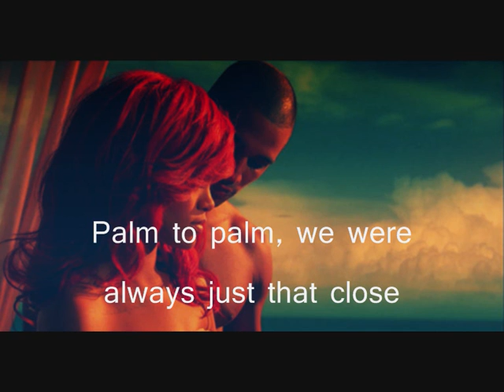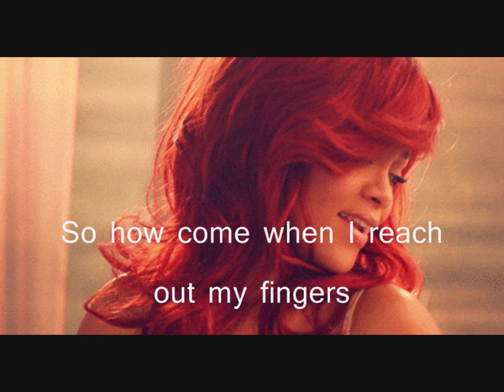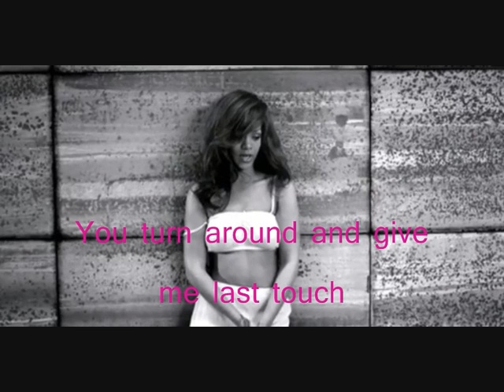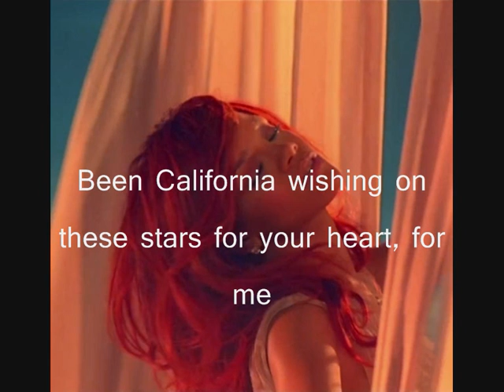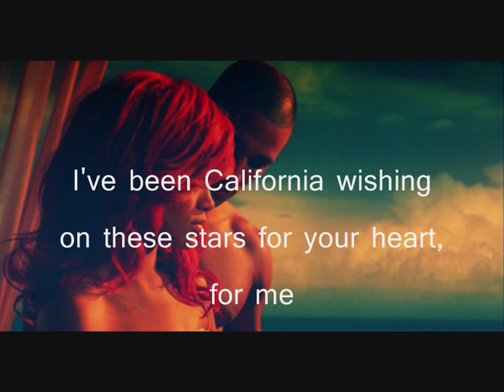Rihanna - California King Bed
Lyrics video for California king bed by Rihanna.